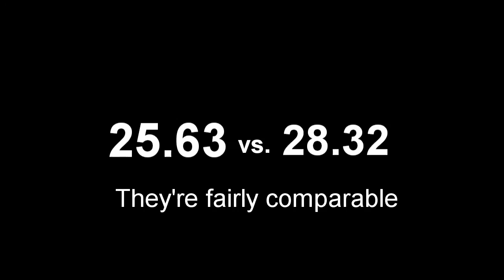Me vs. My Dad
It was suggested by my Dad. It was a nice and fun video to make.